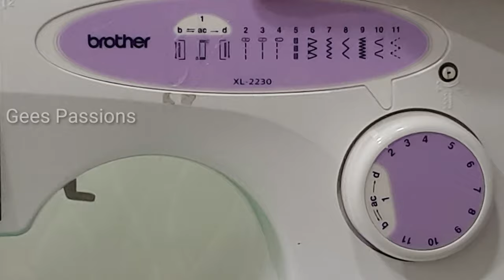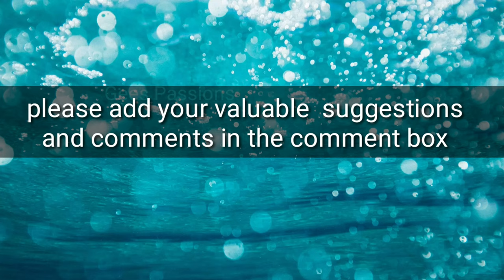SewingForBeginners Sewing Tutorials For absolute beginners(Malayalam)|Introduction to sewing week-1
This is a humble attempt of mine to share my sewing experience. I will be really glad if I can inspire some of you, who are out there wanting to do sewing but unable to, for multiple reasons.

I love designing and sewing dresses. It's relaxing and rewarding for me. I am not at all a professional in this. But I love to explore. I invite all of you to join me..let's get creative...If I can do it, yes you can do it too..